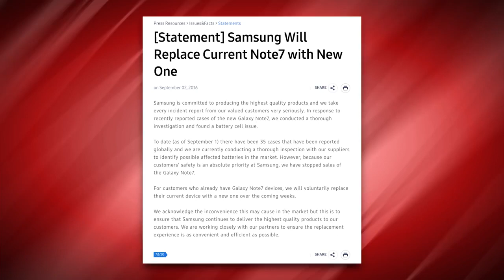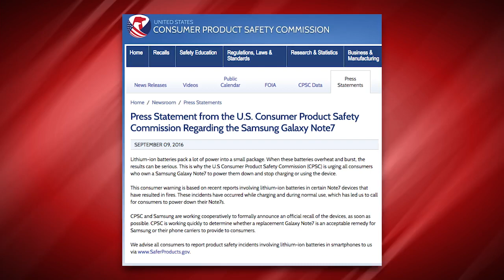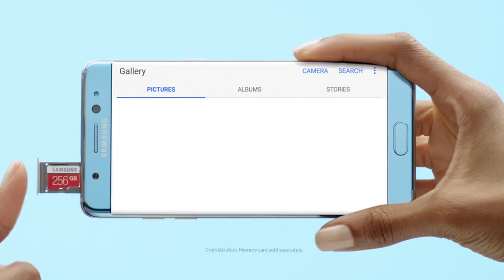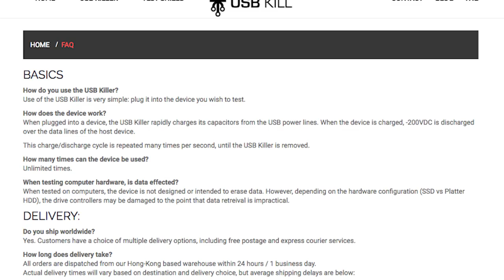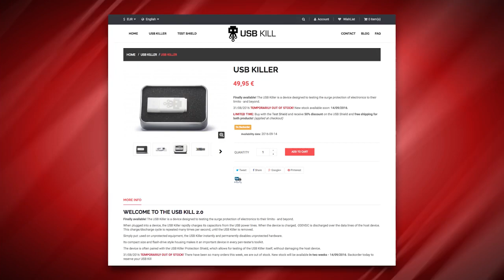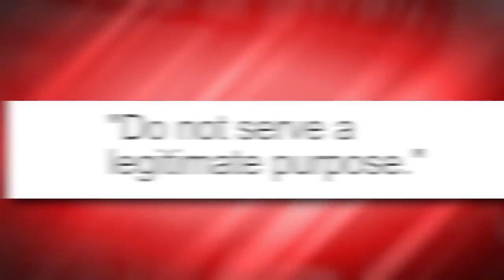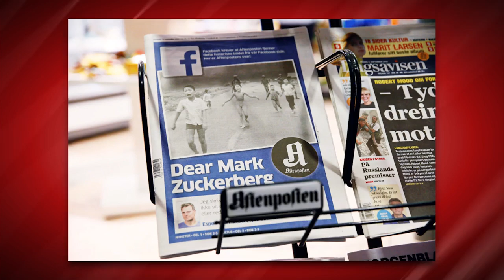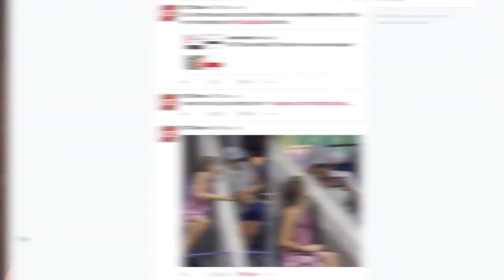ETC Archive: Samsung's EXPLODING PHONE Problem - TechNewsDay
Description:
"Apple's new iPhone 7 might be a stupid overpriced piece of garbage, but at least it's not exploding like Samsung's Galaxy Note 7."